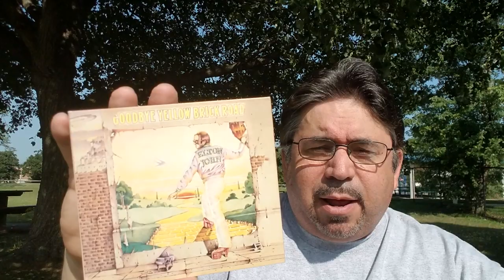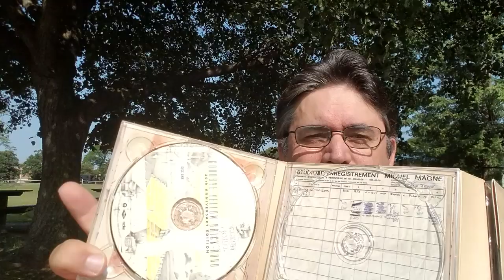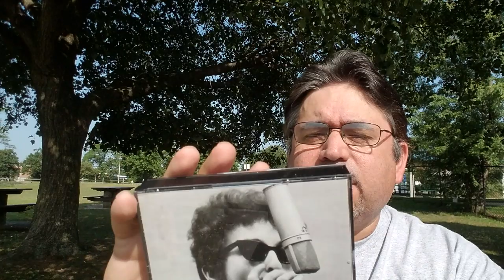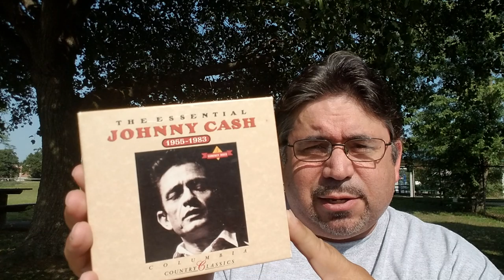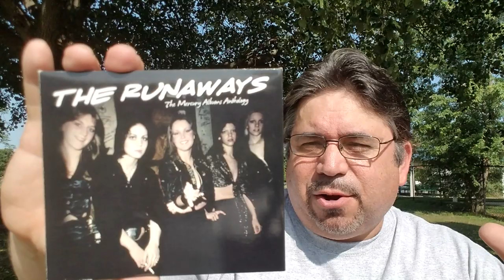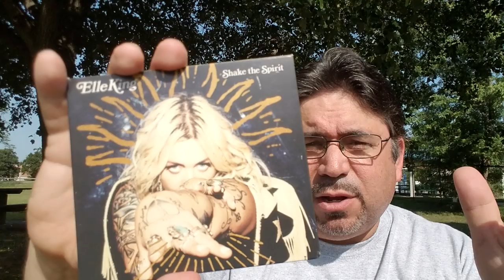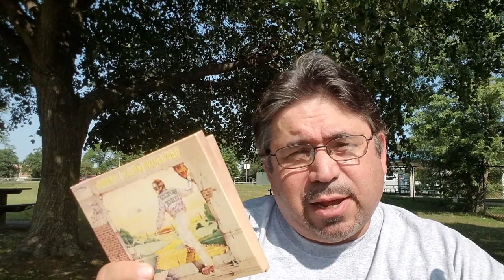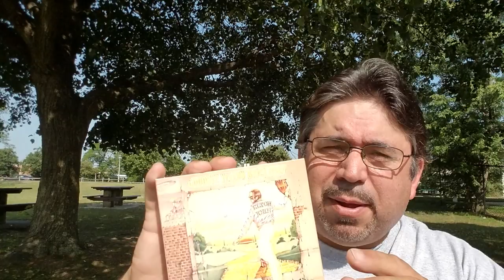When Music Grabs You - Or Not!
Why do certain songs/albums appeal to us? Why don't others register? Why do some require multiple listens? Why do we bother - or not?